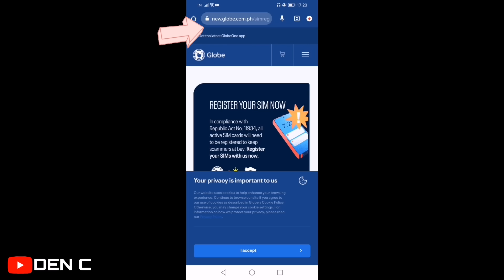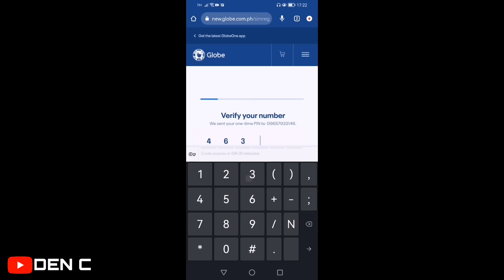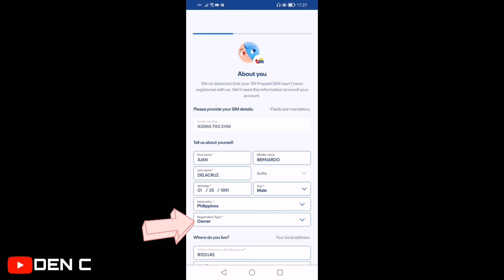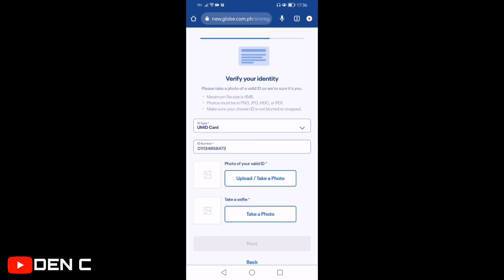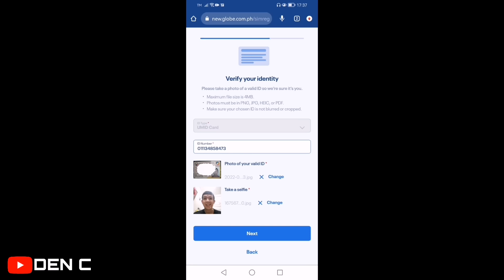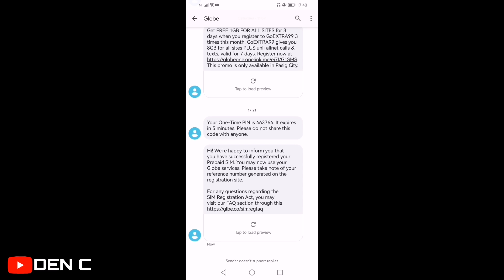Paano iregister ang tm sim card 2023 | how to register tm sim latest update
Den C

Sa video na ito ituturo ko sa inyo kung paano iregister ang sim card sa tm gamit ang cellphone. Dahil sa sim registration act kinakailangan na maregister ang lahat ng sim. Kung wala ka pang idea kung paano mag register ng sim card sa tm sana ay makatulong itong video na ito sa iyo. Kapag hindi na iregister ang sim card ayun sa deadline maaaring madeactivate ang number mo.

Ang video na ito ay maaaring masagot ang mga sumusunod.

Paano magregister ng tm sim.
Paano iregister ang tm sim card.
How to register tm sim card.
Tm sim card registration.
Paano iregister ang sim card sa tm.
Tm sim card.

Para sa iba pang video please visit below